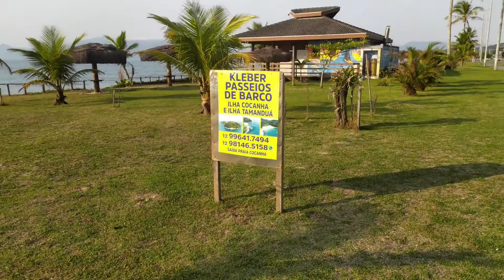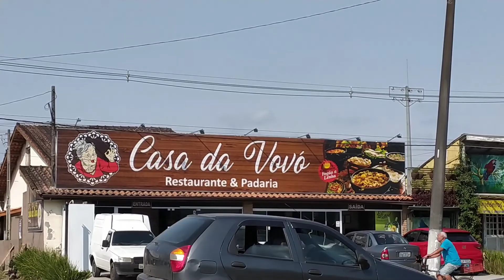O QUE FAZER NA PRAIA DO MASSAGUAÇU? | CARAGUATATUBA-SP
O que fazer na praia do Massaguaçu? Eu e minha amiga, fomos caminhar na orla da praia do MASSAGUAÇÚ, para mostrar o que dá pra fazer nessa praia maravilhosa. É uma praia de tombo com ondas perigosas, não é recomendado para banhistas com pouca experiência. Muito cuidado com as crianças, o mar é bem agitado. A orla é bem grande, aproximadamente uns 5 km, a galera gosta de caminhar, correr , andar de bike e fazer bastante exercícios. Tem rede para jogar vôlei, dá para passear com o cachorro, caminhar apreciando a linda paisagem.
Além do surfe, a galera gosta bastante de pescar e também dá para fazer passeios de barco. Tem uma vista maravilhosa, um gramado legal para fazer piquenique com a família. Dá para conhecer a praia do Capricórnio, que tem uma lagoa incrível e a praia da Cocanha que é perto também.
Um ótimo lugar para curtir em casal, em família ou sozinho na companhia de um bom livro. Aproveitar os quiosques e restaurantes maravilhosos que tem na avenida.
Tem várias maneiras de curtir esse lugar. Tenho certeza que as belezas naturais dessa praia Massaguaçu, vão te surpreender. Aproveite!

Para assistir depois:
PRAIA DO CAPRICÓRNIO